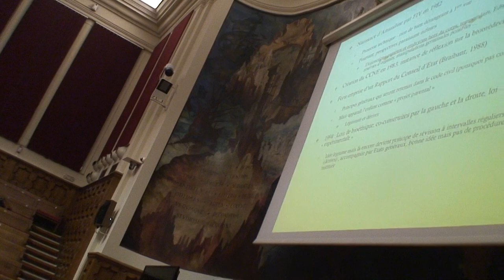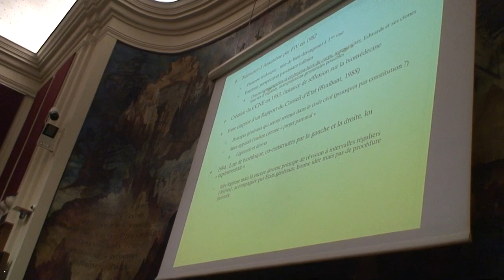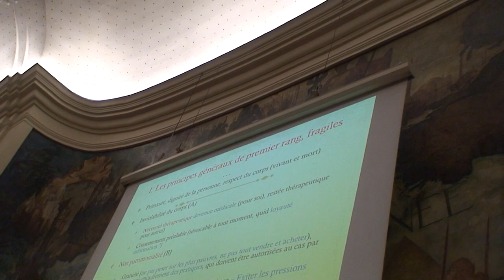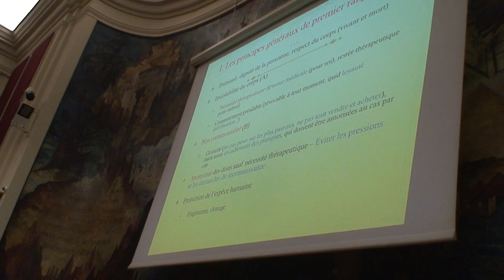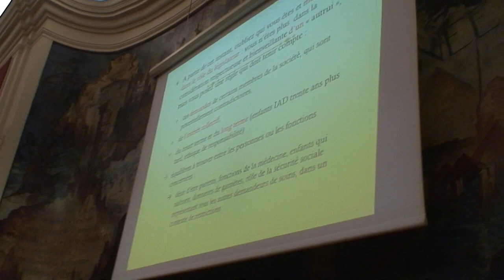astrôpôte = bioéthique 5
Que le Règne Vienne : CUM de NICE au 21 2M18
Sur la PMA tout sa !
Hier j'ai raté les trous noirs sur la 5 !